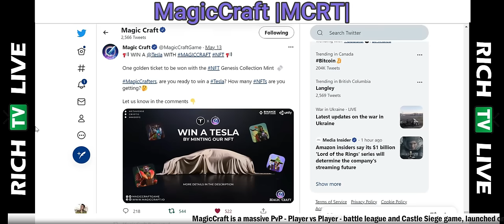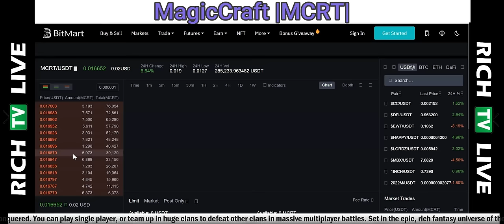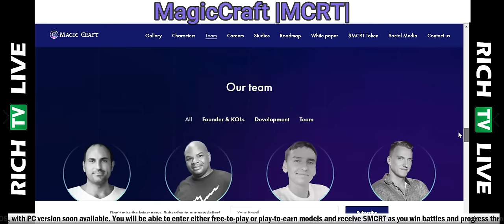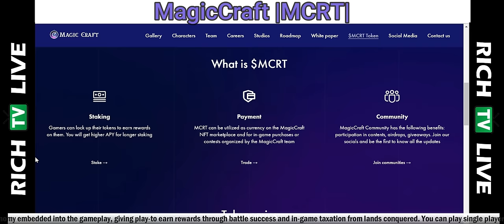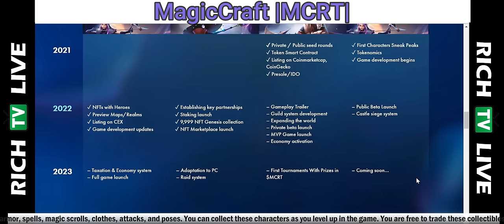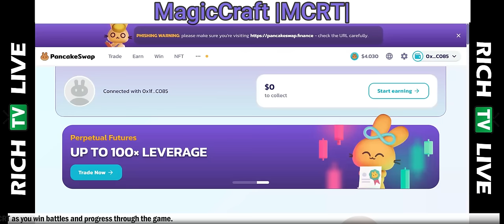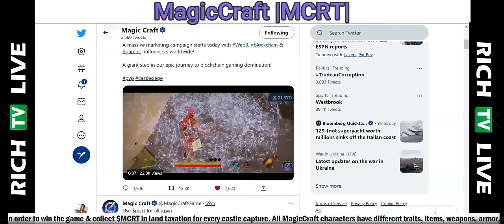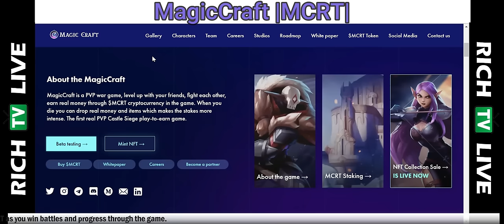MAGIC CRAFT (MCRT TOKEN) – NEW GENERATION PVP WAR GAME - NFT - RICH TV LIVE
MAGIC CRAFT (MCRT TOKEN) – NEW GENERATION PVP WAR GAME - NFT - RICH TV LIVE - August 31, 2022

MagicCraft is a PVP war game, level up with your friends, fight each other, earn real money through $MCRT cryptocurrency in the game. When you die you can drop real money and items which makes the stakes more intense. The first real PVP Castle Siege play-to-earn game.